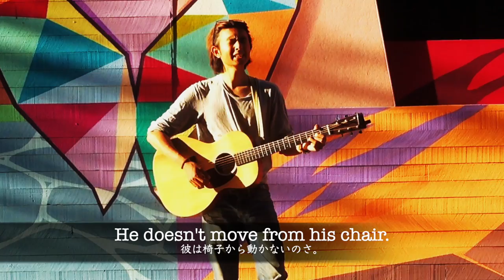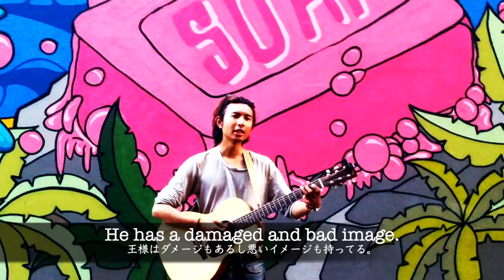Henley - Jelly fish ［Official video］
I made this video in Adelaide Australia.
I've been living as Homeless and Youtuber in Australia.

●Lyrics

A selfish king wants to be a jelly fish.
He used to sing to get cash.
He doesn't move from his chair.
He plays the game with despair

 He has a damaged and bad image
He will manage to smile
He wants a cage

Flowers blossom when he cries
Power comes back when he smiles

He has no home
He can't live in London
He sets fire to the lanthanum
He sings with phantoms
He thinks about making apple pies
He will type while he smokes a pipe